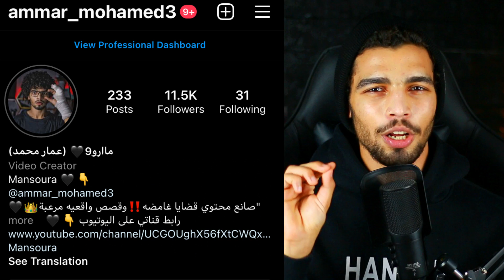قصة الجوكر الحقيقي الصادمه هيث ليدجر لماذا انتحر.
جديد صفحتنا علي فيس بوك
اتمني كل الأبطال تجمع هناك

فديوهات مميزة

معاهدة جاردين بين أمريكا والمخلوقات الفضائية والملف السري الذي فضحه فليب اشنايدر والسبب في اغتياله

سر مطار دنفر الغامض وحقيقة المخلوقات الفضائية التي تسكنه مع المبدع بيبو

أخطر المخلوقات والأماكن التابعة للمنظمة السرية scp إحذر منها

توباك شاكور ما سر موته الغامض هل حقا ما زال علي قيد الحياة أسرار وحقائق ستصدمك

مغامر دخل لبيت ساحرة مرعبة وسجنته الساحرة في منزلها وهاجمه الجن بشكل عنيف والنهاية كانت صادمه